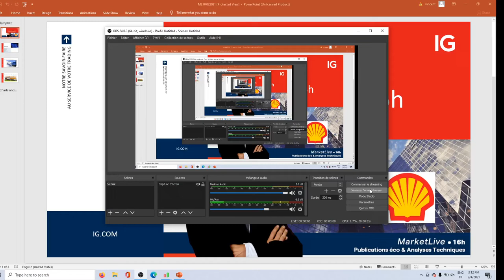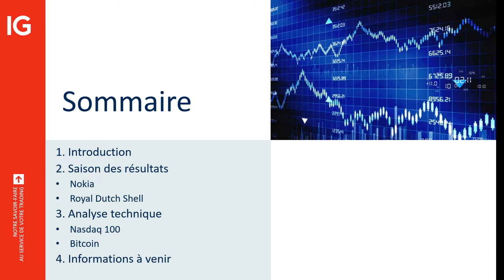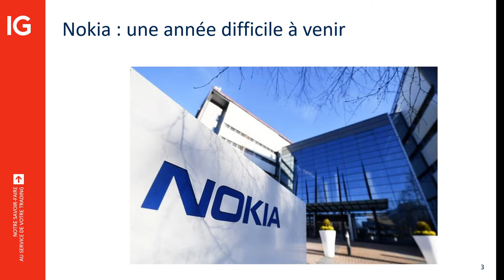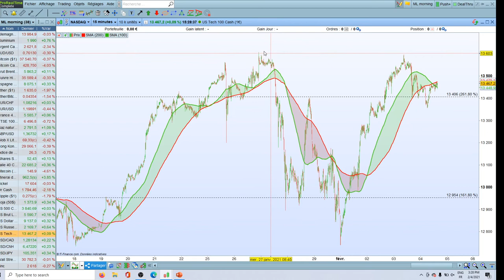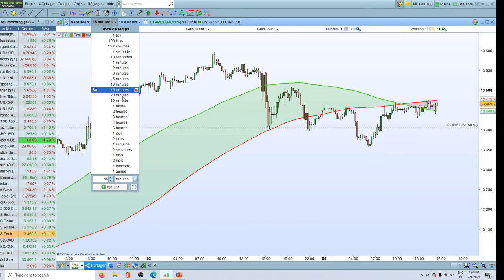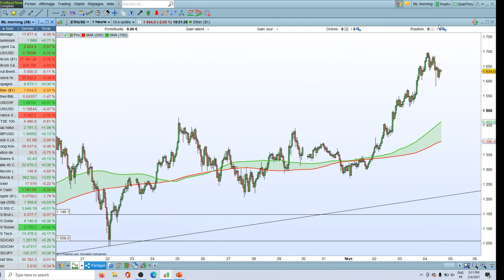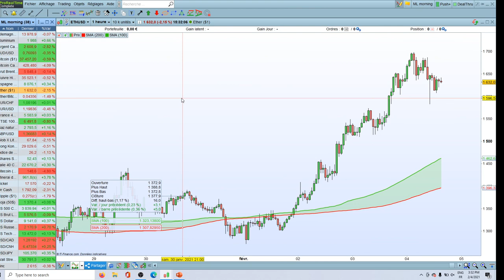MarketLive​ 16h - Jeudi 04 février 2021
🔴 Analyse Nokia et Shell

75% des comptes d’investisseurs particuliers perdent de l’argent lorsqu’ils investissent sur les CFD avec IG*.